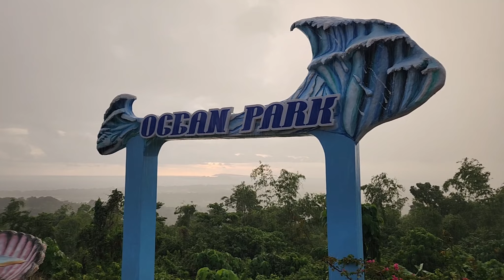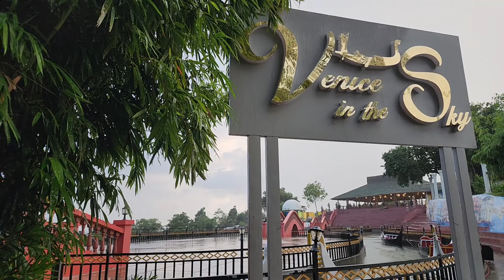Summer rain in Antique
Celebrating Father's Day in the summer rain at Antique 👨‍🍼🌧☔️

Madja-as Park is even more romantic when it rains. Enjoy your rainy summer here in Antique. Stay young, and bring out the inner child in you. Let's play with the rain! 🏃‍♀️😍🤸‍♀️

📍 Tourism Road, Culasi, Antique